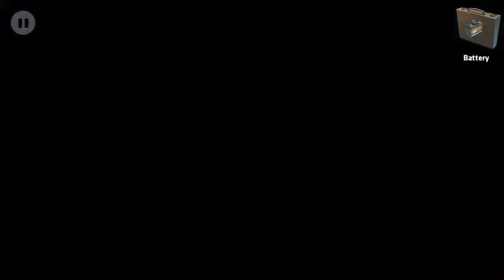Nobodies : Murder Cleaner Operation 9 - Jackrabbit | Thriller & Adventure Game | NexGen Fever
Hello Stars Previous chapter(Levels) -